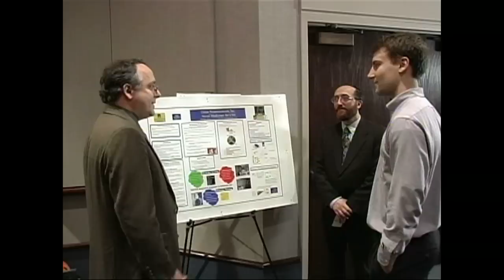Tim Keane: The world looks to America for entrepreneurship, Marquette University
Tim Keane, director of Marquette's Kohler Center for Entrepreneurship and the Golden Angels Network, discusses the importance of entrepreneurship to the American economy, particularly in sectors of increasing growth like health care, personal computing and energy technology.